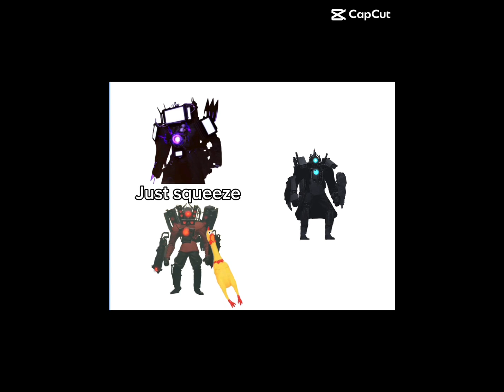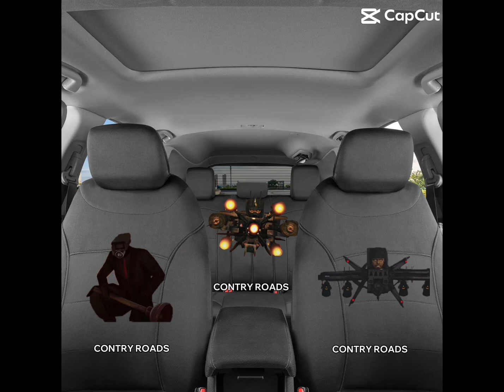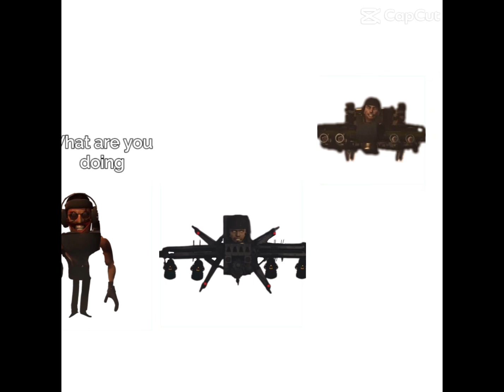Skibidi toilet capcut